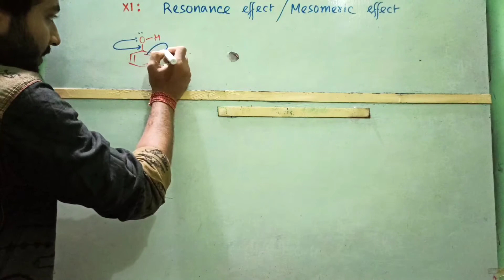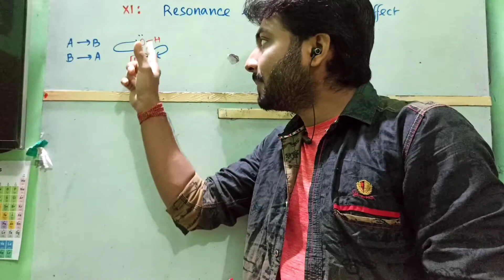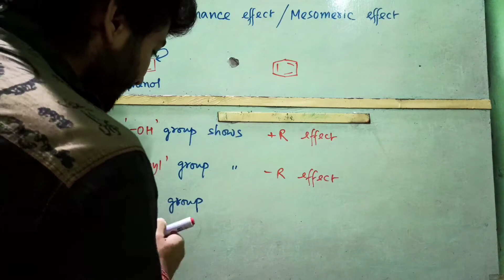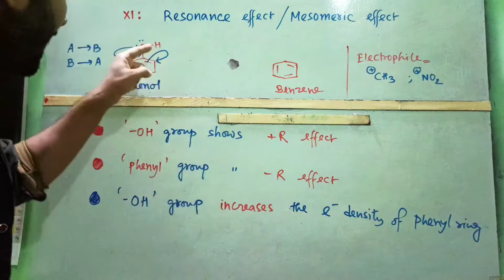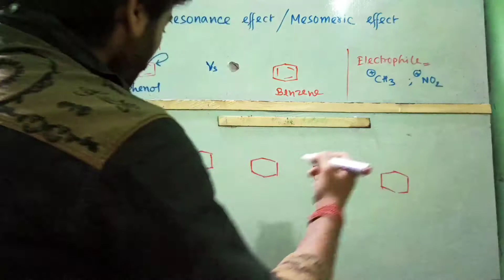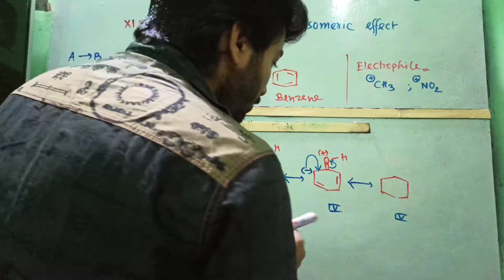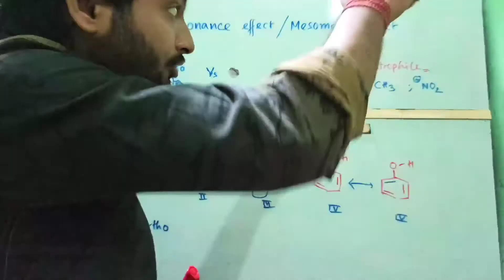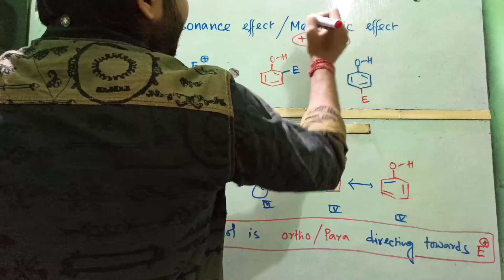Mesomeric effect(+R effect)